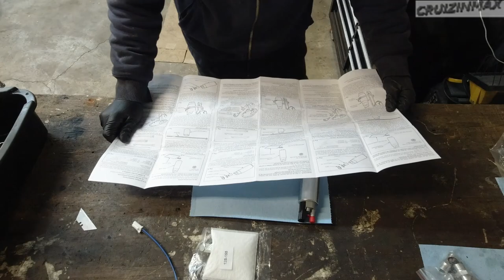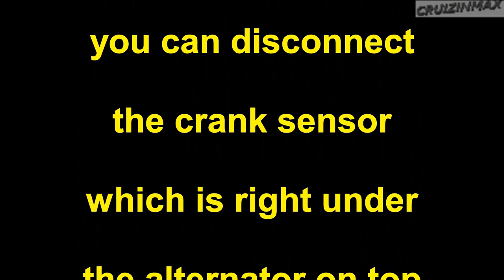Subaru STI EJ25 build part 14 walbro 255 fuel pump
2006 Subaru Impreza WRX STI  EJ257

Installing a 255 Walbro fuel pump